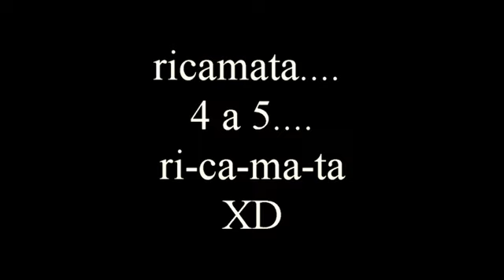gara di drift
ktm 525 exc vs. crf 250